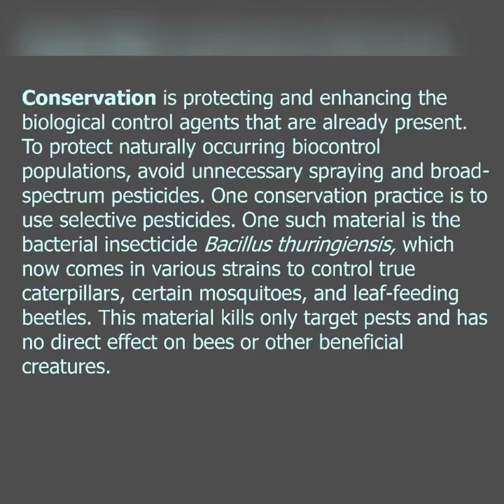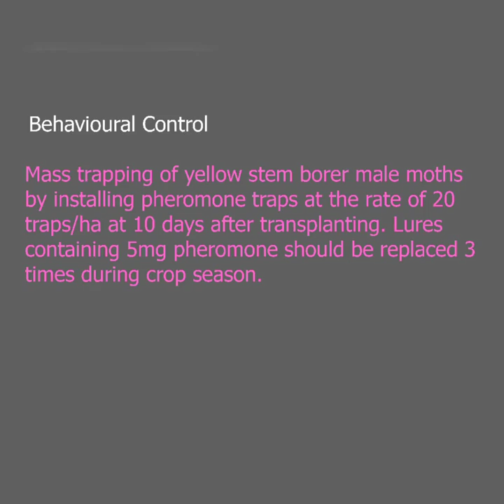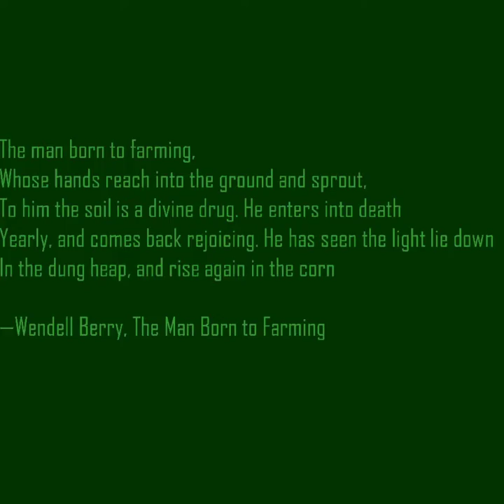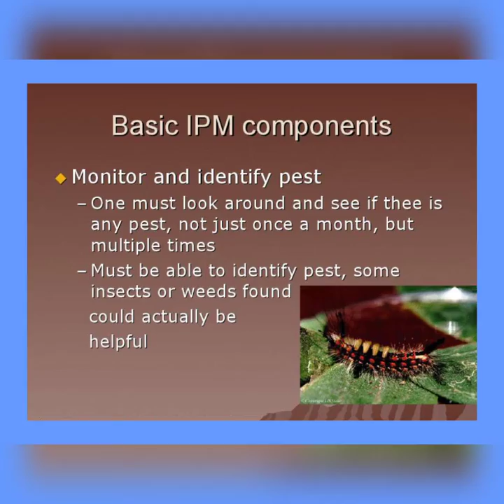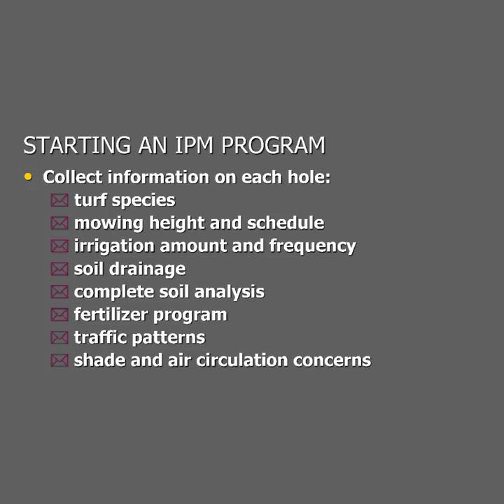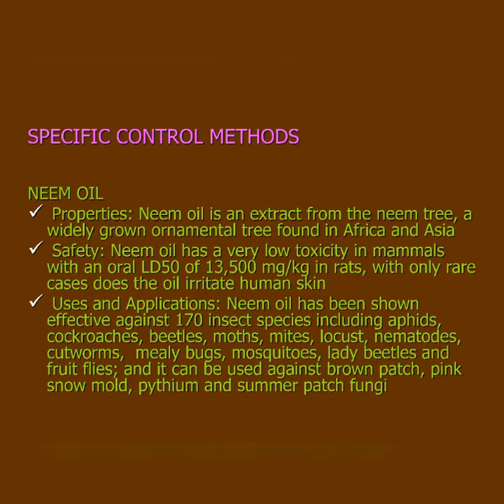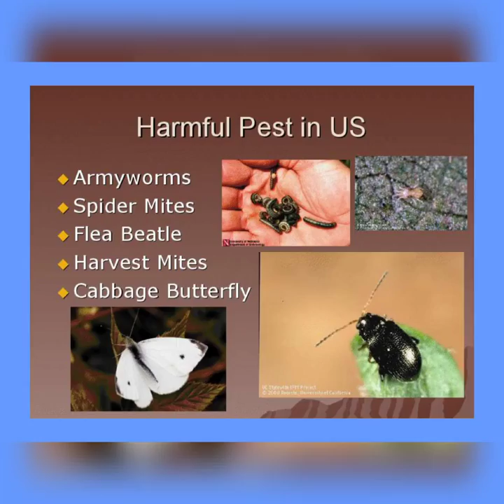part -2 "Integrated pest management philosophy"